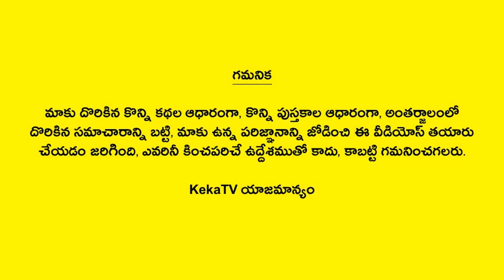Interesting Facts in Telugu - 237 | Amazing and Unknown Facts | KekaTV